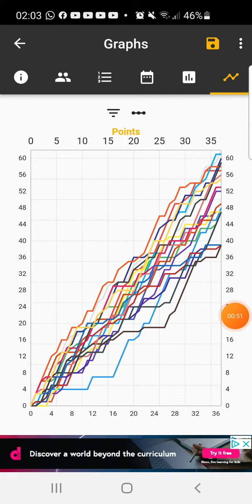Premier league Match 37